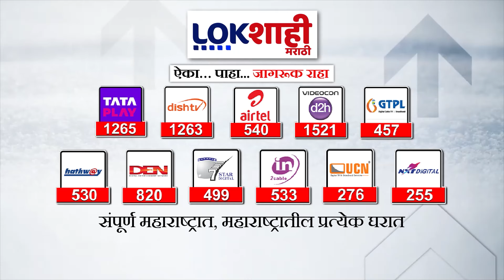Congress : काँग्रेस शिवसेना UBT, राष्ट्रवादी SPला विधानसभेत हस्तक्षेप करु देणार नाही?